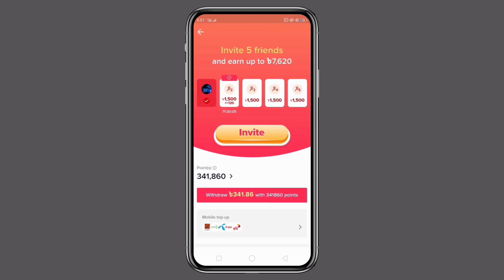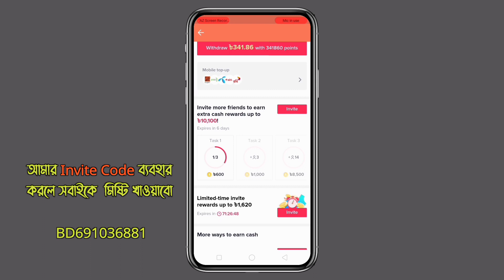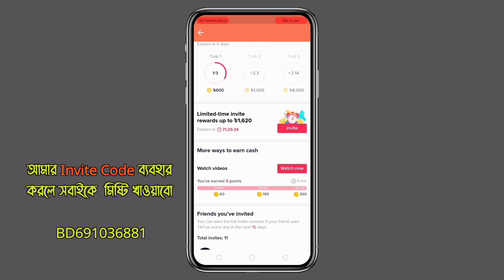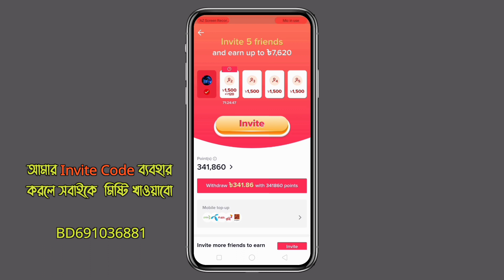Tiktok New Update Bonus Offer | Tiktok refer income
অবশ্যই লিংক থেকে ডাউনলোড করবেন!

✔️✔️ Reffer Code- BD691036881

✔️Your Queries ✔️

Tiktok Reffer Code Problem Solve
Tiktok Can't withdraw on this device
tiktok new update
tiktok new update 2021
makemoneyontiktok
tiktok live option
facebook page theke taka income
How to earn moeny in titkok bonuse
How to earn moeny in titkok bonuse2021
How to earn moeny in titkok bonuse bangla
how to make money tiktok creator fund
how to get money tiktok
how to earn money tiktok bonus
how to earn money tiktok invite
how to earn money tiktok app tamil
how to earn money tiktok app sinhala
how to earn money tiktok
how to earn money tiktok app